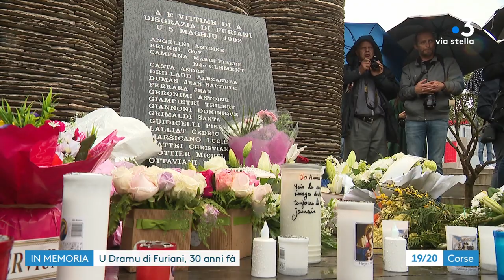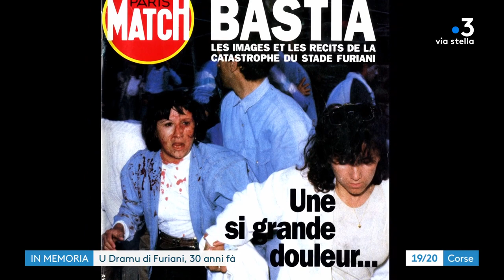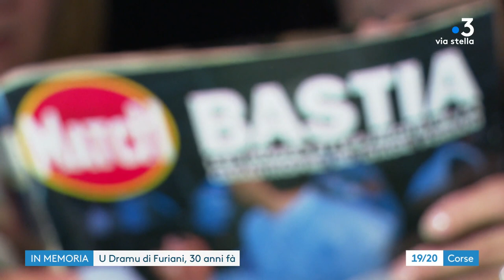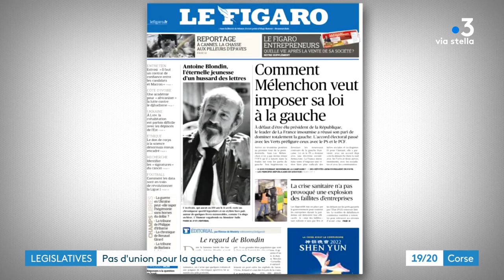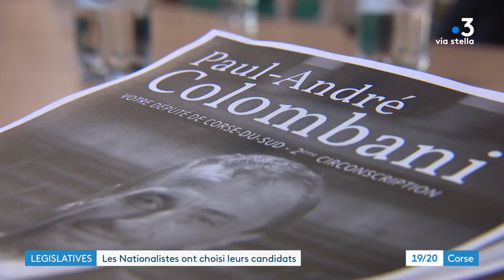Corsica Sera du 5 mai 2022